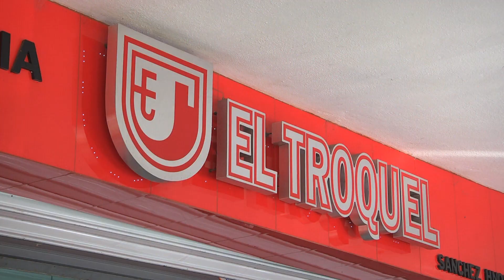La caida del Chapo Guzman ha dejado serias consecuencias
Tras la caída de Joaquin "El Chapo" Guzman impacto la vida de la sociedad sinaloense en dos frentes principalmente, las finanzas y la seguridad. Viaje a la cuna del capo para atestiguar como están enfrentando las consecuencias de vivir sin el El Chapo